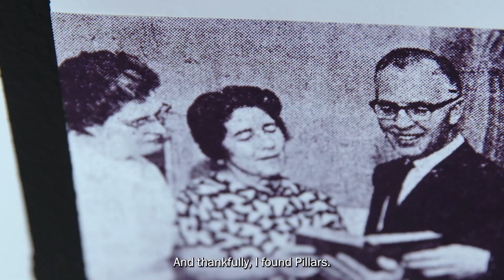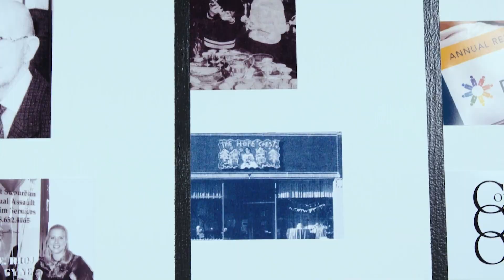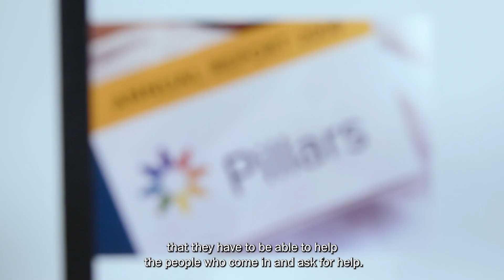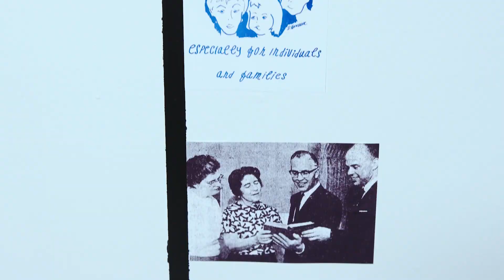Because of You